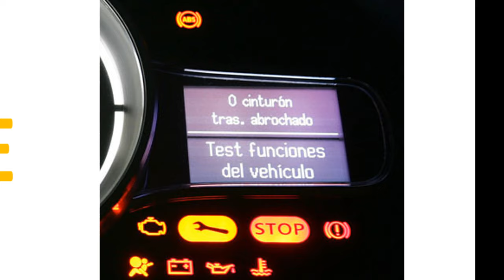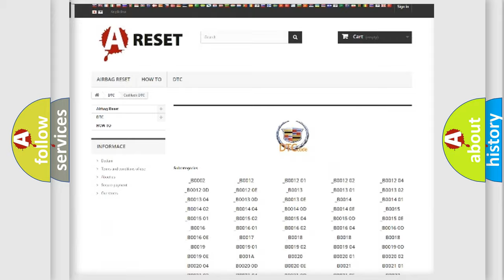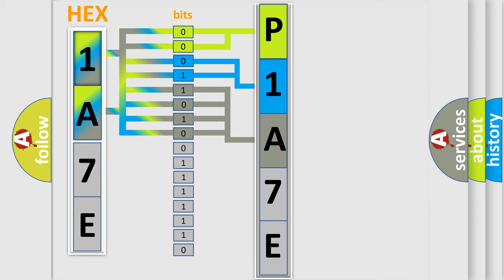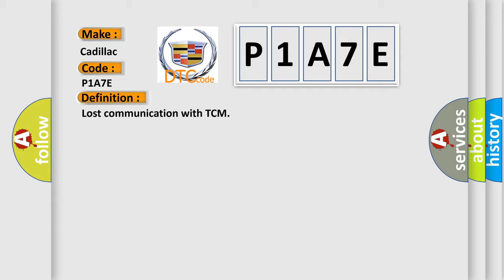DTC cadillac P1A7E Short Explanation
Contents:
0:21 Basic DTC analysis according to OBD2 protocol standard.
1:48 Insight into programming
2:58 A diagnostically understandable description of the Diagnostic Trouble Code
3:05 Basic error definition

Make:
Cadillac
Code:
P1A7E
Definition:
Lost communication with TCM
Description: